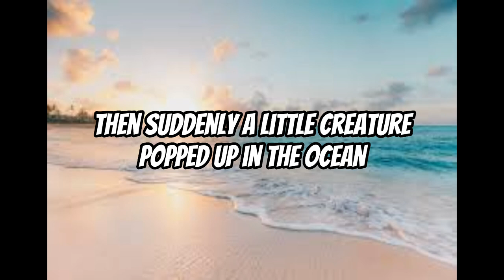Furcorn's Legacies|The Movie!